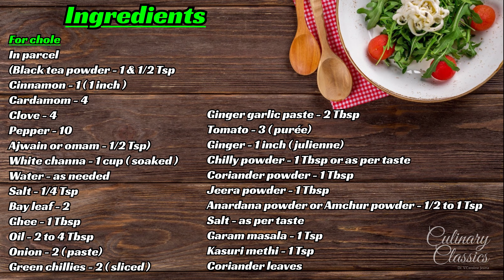Chole Bhature Recipe | Delhi Style Chole Bhature Recipe Must See!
Chole bhature is a food dish originating from northern India. Bhature is an puffed up poori made of maida and is often had with chickpea curry called as chole. Chole bhature is a combination of two dishes chole - a spicy and tangy chickpea curry and bhature - a type of fried bread made with maida flour.

Ingredients
For chole
In parcel
(Black tea powder - 1 & 1/2 Tsp
Cinnamon - 1 ( 1 inch )
Cardamom - 4
Clove - 4
Pepper - 10
Ajwain or omam - 1/2 Tsp)
White channa - 1 cup ( soaked )
Onion - 2 ( paste)
Green chillies - 2 ( sliced )
Ginger garlic paste - 2 Tbsp
Tomato - 3 ( purée)
Ginger - 1 inch ( julienne)
Chilly powder - 1 Tbsp or as per taste
Coriander powder - 1 Tbsp
Jeera powder - 1 Tbsp
Anardana powder or Amchur powder - 1/2 to 1 Tsp
Coriander leaves

தேவையான பொருட்கள்
 சோளா பூரி செய்வதற்கு
 தேவையான பொருட்கள்
 சோளா பூரி செய்வதற்கு
 பார்சலில்
 (கருப்பு தேயிலை தூள் - 1 & 1/2 தேக்கரண்டி
 இலவங்கப்பட்டை - 1 (1 அங்குலம்)
 ஏலக்காய் - 4
 கிராம்பு - 4
 மிளகு - 10
 ஓமம் - 1/2 தேக்கரண்டி
 வெள்ளை சன்னா - 1 கப் (ஊறவைத்தது)
 நீர் - தேவைக்கேற்ப
 உப்பு - 1/4 தேக்கரண்டி
 பிரியாணி இலை - 2
 நெய் - 1 மேஜைக்கரண்டி
 எண்ணெய் - 2 முதல் 4 மேஜைக்கரண்டி
 வெங்காயம் - 2 (விழுதாக அரைத்தது)
 பச்சை மிளகாய் - 2
 இஞ்சி பூண்டு விழுது - 2 மேஜைக்கரண்டி
 தக்காளி - 3 (விழுதாக அரைத்தது)
 இஞ்சி - 1 அங்குலம்
 மிளகாய் தூள் - 1 மேஜைக்கரண்டி அல்லது சுவைக்கு ஏற்ப
 கொத்தமல்லி தூள் - 1 மேஜைக்கரண்டி
 ஜீரா தூள் - 1 மேஜைக்கரண்டி
 அனர்தனா தூள் அல்லது அம்ச்சூர் தூள் - 1/2 முதல் 1 தேக்கரண்டி
 உப்பு - சுவைக்கு ஏற்ப
 கரம் மசாலா - 1 தேக்கரண்டி
 கசூரி மெதி - 1 தேக்கரண்டி
 கொத்துமல்லி தழை

பட்டூரா செய்வதற்கு
 சர்க்கரை - 1 மேஜைக்கரண்டி
 உப்பு - 1/2 தேக்கரண்டி
 பேக்கிங் பவுடர் - 1 தேக்கரண்டி
 சமையல் சோடா - 1/4 தேக்கரண்டி
 நெய் - 4 தேக்கரண்டி
 நீர் - தேவைக்கேற்ப
 எண்ணெய் - பொரிக்க தேவையான அளவு

Dr.V. Caroline Jesma

Camera App - AirMicCam (To record video with AirPods Pro or any other Bluetooth headphones)
Gimbal - DJI Osmo mobile 3
Mic for live recording  - AirPods Pro
Mic for Voiceover

The video is about chole bhature recipe information but also try to cover the following subject:
-delhi style chole bhature recipe
-chole bhature recipe video

 Something I noticed when I was looking for info on chole bhature recipe was the absence of pertinent info.
Chole bhature recipe nevertheless is an subject that I know something about. This video for that reason should matter and of interest to you.
This channel has various other related video clips about delhi style chole bhature recipe, chole bhature recipe video and how to make chole bhature
Now that you have actually watched our YouTube video regarding chole bhature recipe did it helped?
Please like the YouTube video to help other people searching for delhi style chole bhature recipe or chole bhature recipe video :)